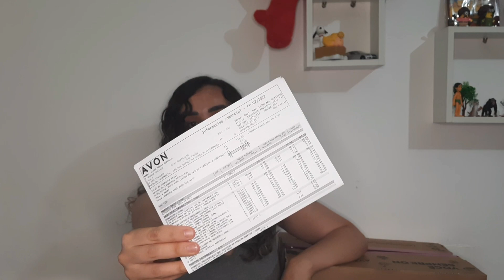ABERTURA DA CAIXA AVON - CAMPANHA 07/2022 (PEÇA JÁ)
Oi gente!

hj vou compartilhar a abertura da caixa avon, campanha 07/2022.

bjs